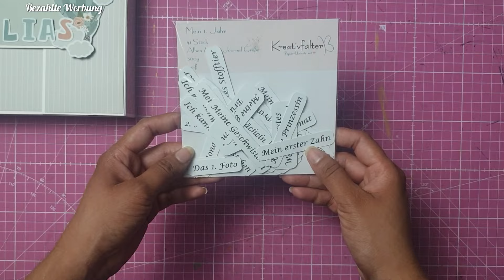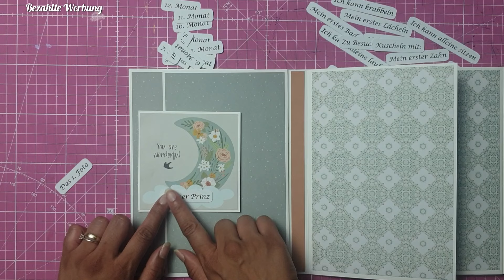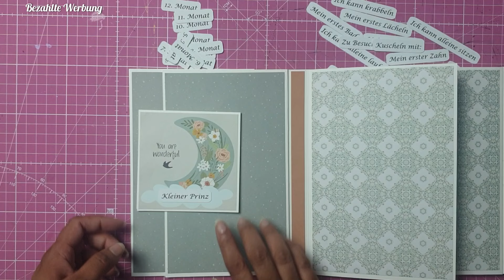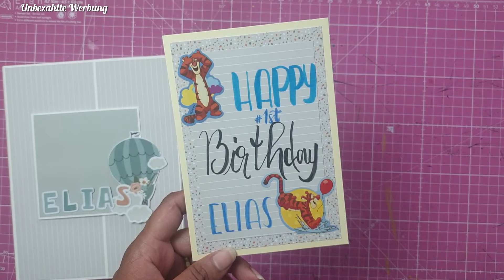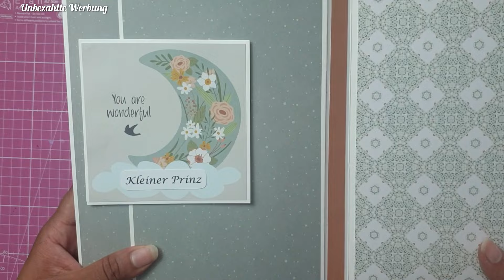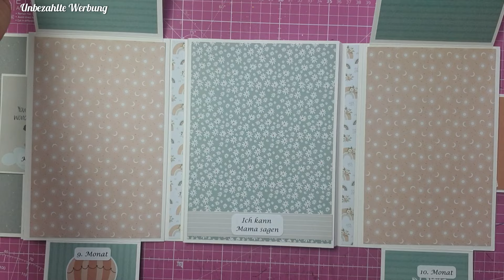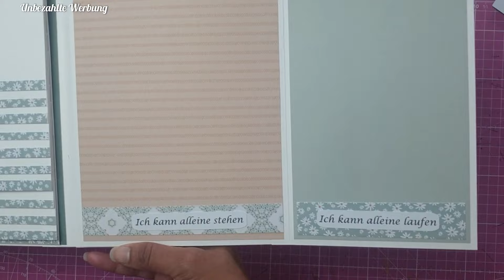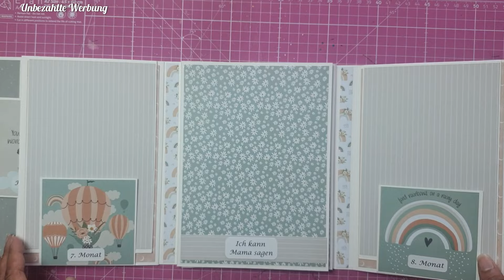Folio von Anfang bis Ende* Babyalbum* Deko mit Stanzteilen von @kreativfalter Teil 3/3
Hallo und Herzlich Willkommen auf meinem Kanal. Heute möchte ich mit euch das Folio mit den Stanzteilen von @kreativfalter gestalten. Ich wünsche euch ganz viel Spaß bei diesem Video und beim Nachbasteln.